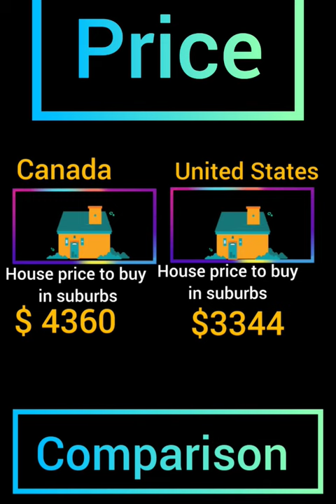Canada Vs USA , Canada Vs united states